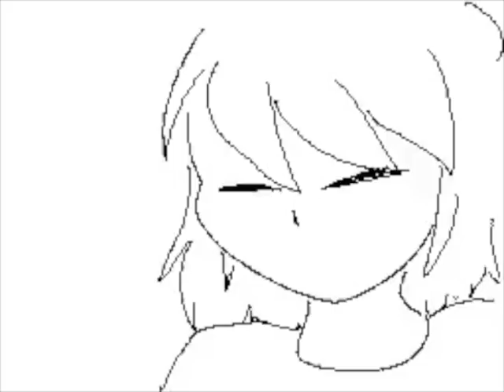DabbyTabby's Flipnote [Sudomemo] - BREAK MY MIND MV (Undertale)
Creator: DabbyTabby (Credit to original)

WARNING!